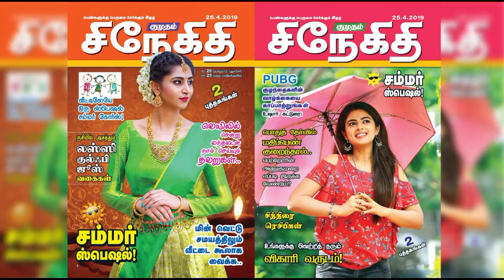வாக்காளர்கள் பட்டியலில் தனது பெயர் விடுப்பட்டுள்ளது என நடிகர் ரமேஷ் கண்ணா ஆதங்கம்….|Kumudam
வாக்காளர்கள் பட்டியலில் தனது பெயர் விடுப்பட்டுள்ளது என நடிகர் ரமேஷ் கண்ணா ஆதங்கம்….